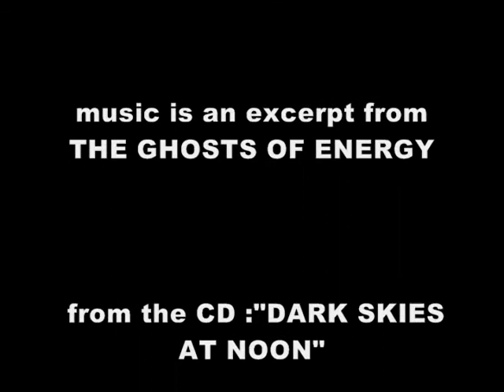RICK FLIES HIS HOVERCRAFT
I'm taking the old hovercraft out for a midnight spin. Come check out the Reflecting Pools of the Poor Old Souls with me. Music is an excerpt from 'Ghosts of Energy". I used my vintage MiniMoog Model D for all sounds.